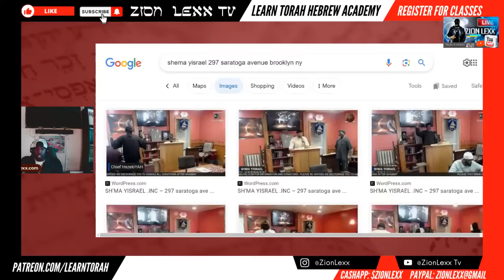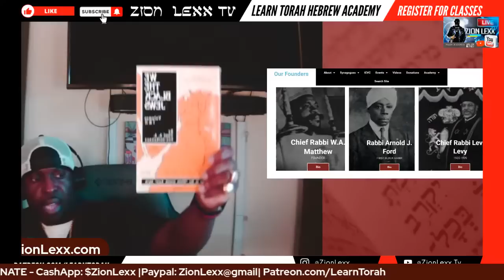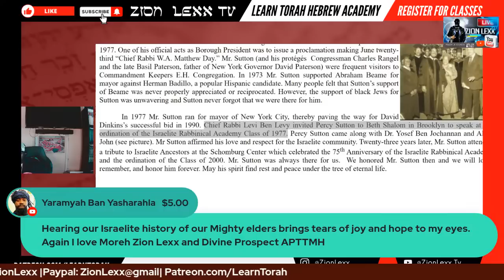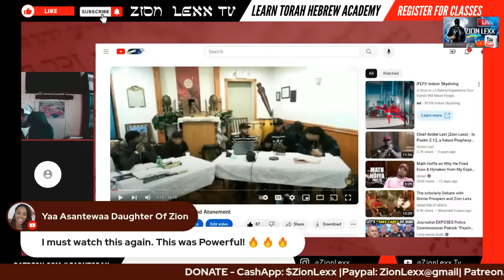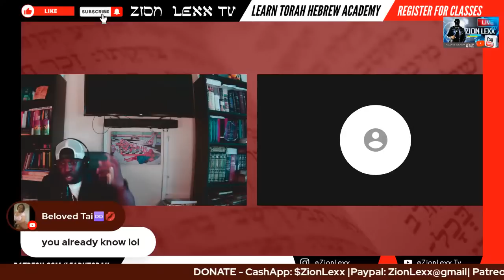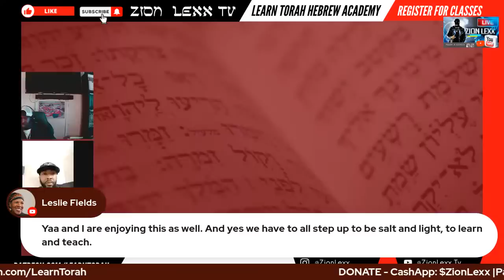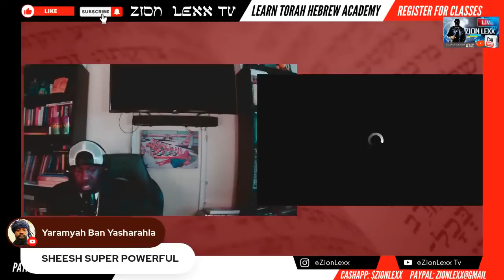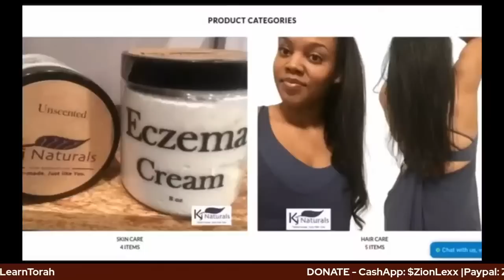Zion Lexx Vs Divine Prospect: I was WRONG